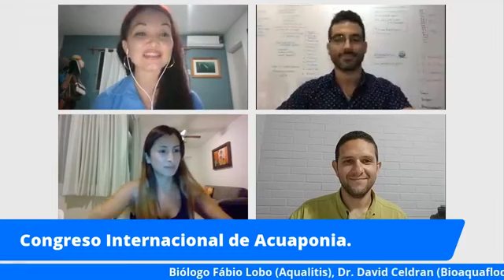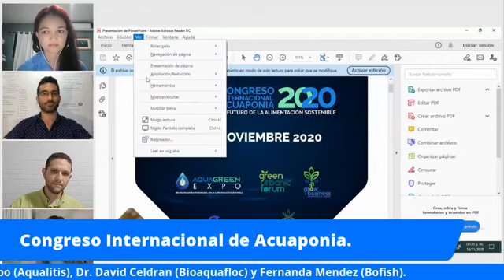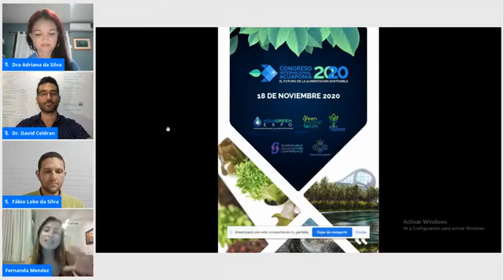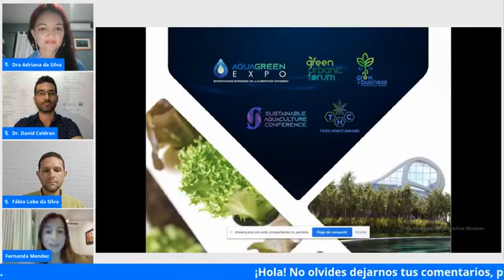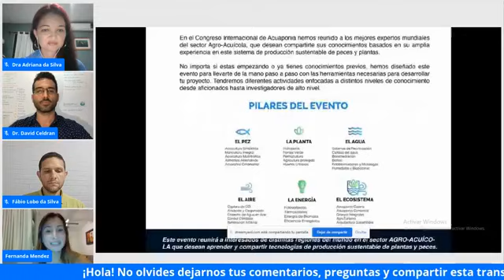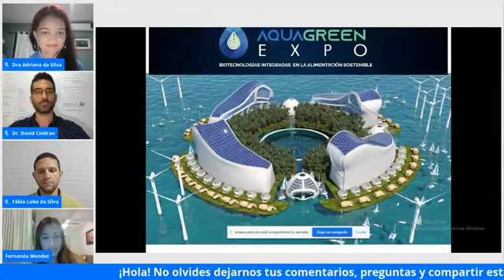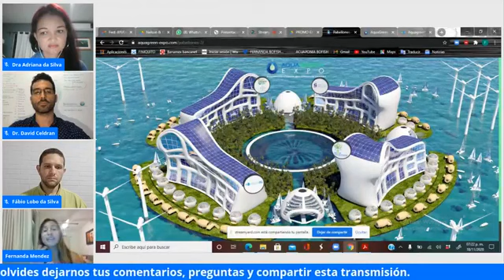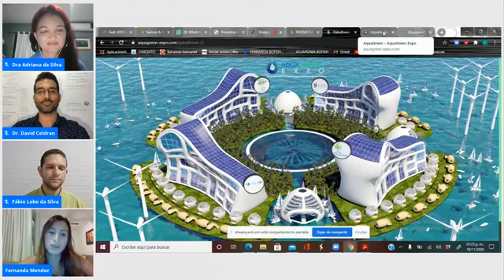El futuro de la alimentación sostenible organizado por Bofish - Congreso Internacional de Acuaponia.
Live realizado el día 18/11/20.
En este live se cuenta con la presencia de ilustres invitados, el Biólogo Fabio Lobo, del Dr. David Celdrán y representando a Bofish Fernanda Méndez.